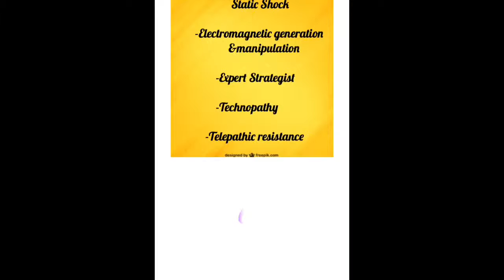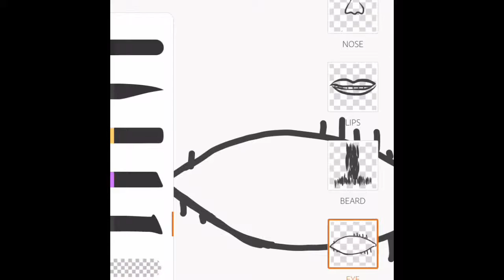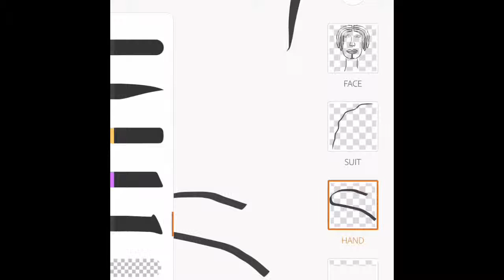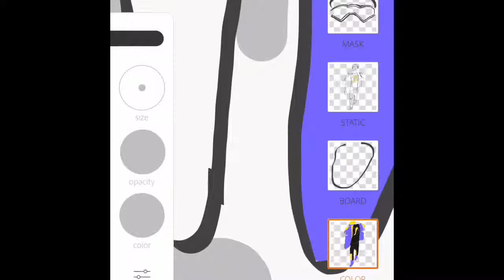Static Shock| Artistic Endeavor #34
These are a series of artwork I do in adobe draw.Art in my opinion is one the many ways where creativity shines and imagination thrives.Art is multifaceted but by venture is is digital art as I believe there are wonders that art with technology can create.Term "Artistic Endeavor" references the journey your imagination goes through when procreating a masterpiece because we never turn off our imagination especially when creating art.I hope you enjoy and don’t forget to like,comment,and subscribe.I appreciate the support

Videos Weekly 😏

-Quik - GoPro Video Editor by GoPro, Inc.

intro & outro made with-
Phonto - Text on Photos by youthhr

Mojo - Stories Editor by Archery Inc.